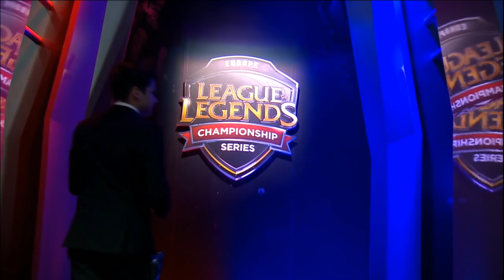GIANTS vs Reason Gaming | Game 4 S5 EU LCS Summer 2015 Promotion Tournament | RG vs GIA G4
Reason Gaming vs GIANTS Game 4 EU LCS Summer 2015 Promotion Tournament | Reason vs Giants Game 4 Promotion | GIA vs RG G4 VOD 60FPS.

League of Legends Season 5 EU LCS Summer Split Promotion Tournament.
Fourth match of the day - Reason Gaming vs GIANTS best of 5 Game 4.
RG vs GIA G4 full game in HD 720p.

Reason Gaming Line-up:
Kubon -Top Sion
Xayoo - Jungle Gragas
Takefun - Mid Ahri
Celaver - ADC Jinx
Libik - Support Nautilus

GIANTS Gaming Line-up:
Werlyb - top Hecarim
Fr3deric - Jungle Sejuani
PePiiNeRo - mid Diana
Adryh - ADC Lucian
Rydle - Support Thresh

Patch: 5.7 - Season 5
Game date: 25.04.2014 | 04/25/2014 | April 25th 2014
Game place: EU LCS studio, Cologne
Casters: Deficio and Pulse